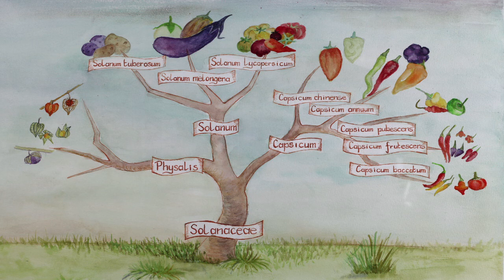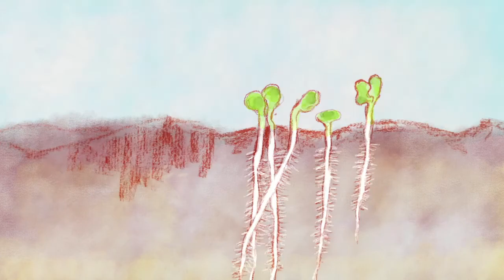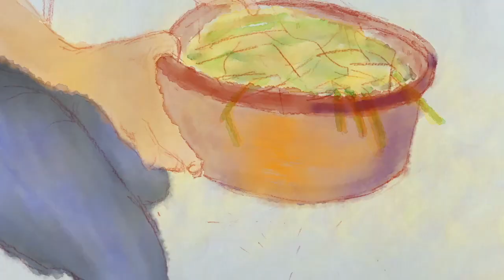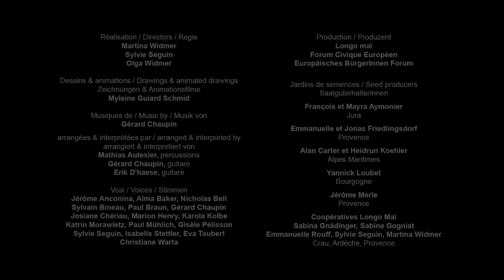Cómo reproducir las semillas de tomate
En este vídeo didáctico, podrás aprender cómo hacer tus propias semillas de tomate. Podrás comprender su ciclo de vida, elegir y cultivar la planta que producirá las semillas, así como cosechar, seleccionar y conservar las semillas. Las explicaciones y las imágenes te mostrarán paso a paso todos los gestos y astucias necesarios.